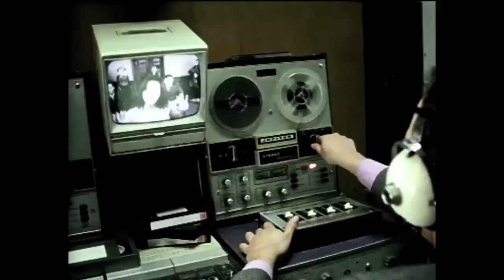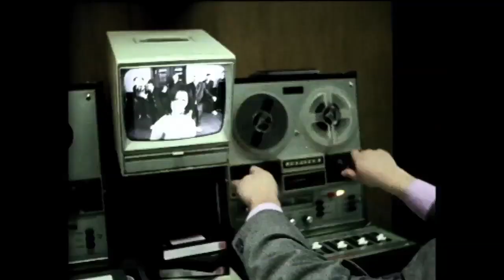Tom Novy Feat Lima - Now or Never - 2011 - Lissat Voltaxx Remix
un clasico del dance del 2011